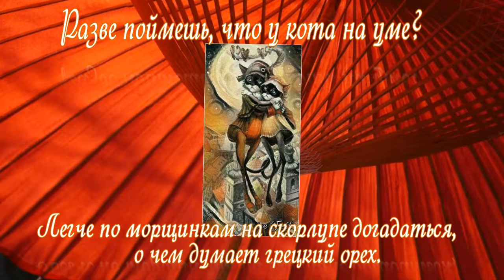Fokstrot + Day mne etu noch +Anton Shcagin - Autor Video-Project Õ.Tolli Eesti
Бог создал Кошку, чтобы у человека был тигр, которого можно погладить.